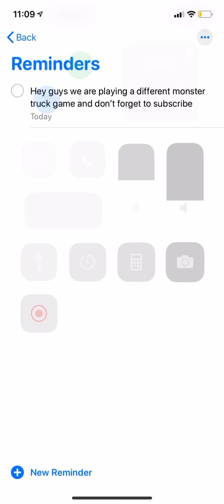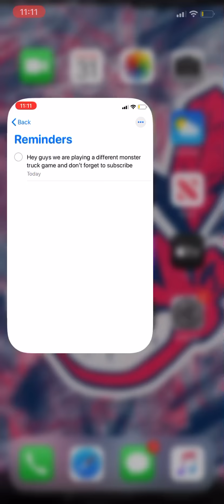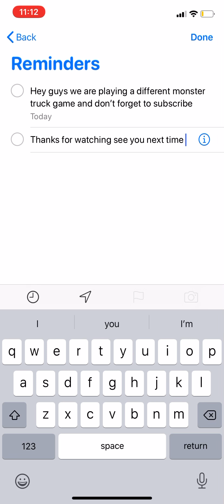Monster truck game ep3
Different game